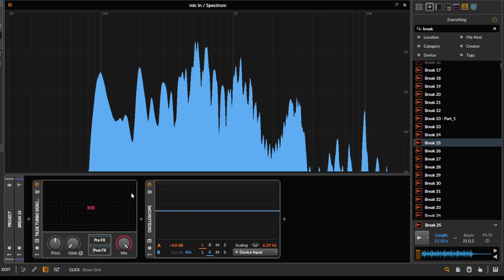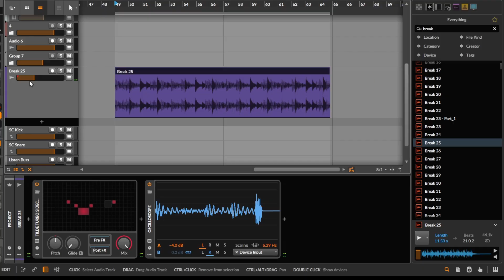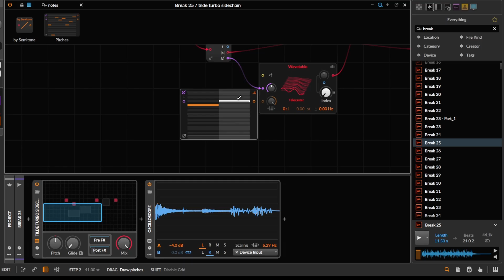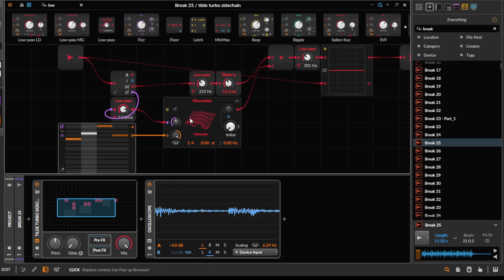Resynthesize any Sound using Hilbert Transforms | Sound Design Concepts Ep. 35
If you get the courses via these exact links, this makes quite a substantial difference in revenue share for me, so I greatly appreciate if you do so.

when you buy products on these sites after clicking these links i get a little commission at no extra cost to you. so that's pretty neat.